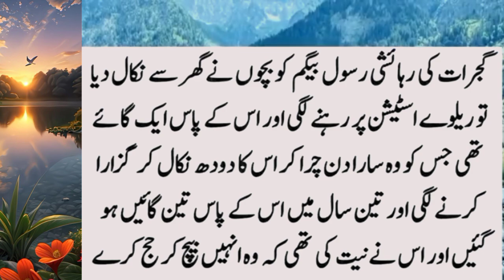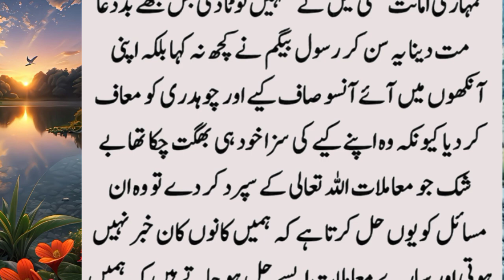Emotional story || heart touching story of woman